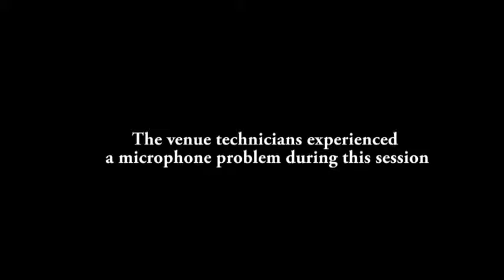Morning Panel Discussion at One Nucleus' ON Helix Conference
Morning panel discussion on "The future of these technologies and what might be the next significant wave". With Sir William Castell, Professor Sir Mike Stratton, Professor Laurence Pearl, Philipp Holliger, and Nick Thomas at One Nucleus' ON Helix Conference on 9 July 2013 at the Wellcome Trust Genome Campus, Hinxton, Cambridge.